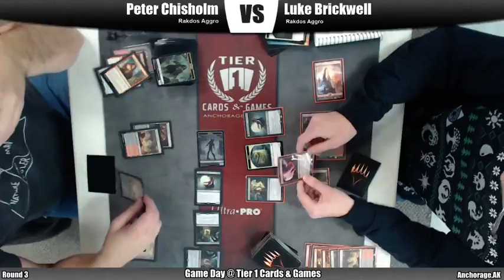Game Day @ Tier 1 Cards and Games